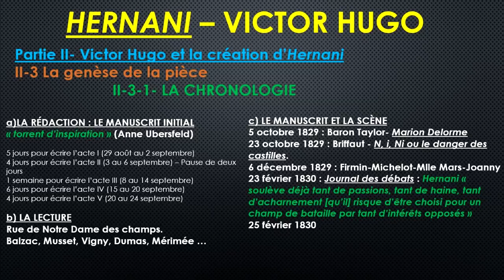II 3 1 La genèse d'Hernani La chronologie